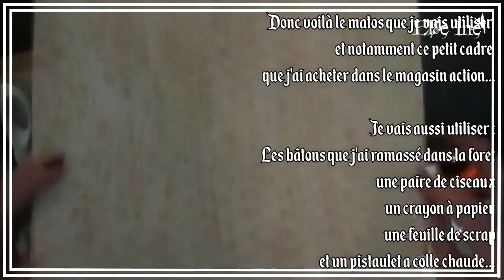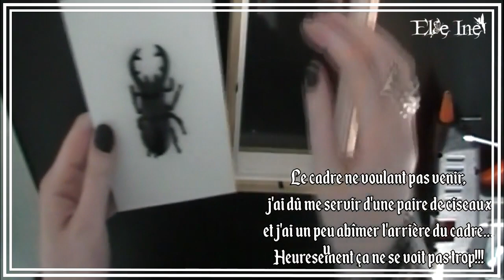Diy 100% Nature - customisation d'un cadre Action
♉ Delphine
♉ Normande